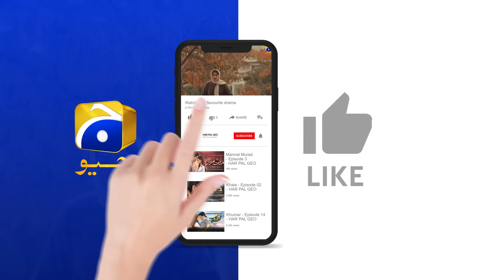Channar Khan Aya Hai, Kala Chashma Laga Kar 😎🔥 || Khaie || Har Pal Geo